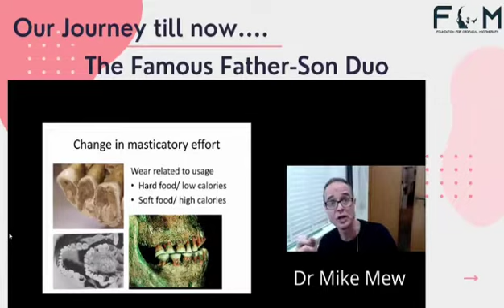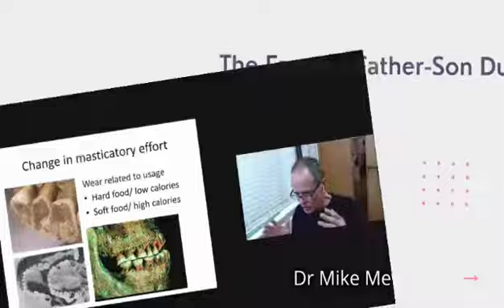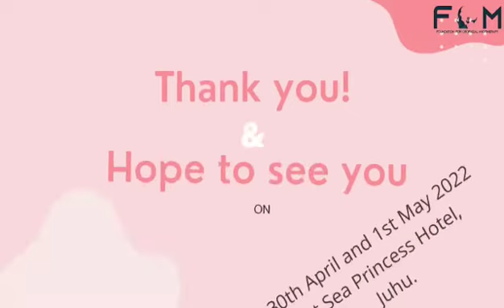National tongue tie workshop and lecture. Foundation of Orofacial Myology FOM MAY 1 2022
First of its kind Tongue tie national workshop in FOM MUMBAI. LECTURES VIDEO DEMONSTRATION
LASER MACHINE working
Hands on workshop Animal specimens.
A-z about tongue tie release practice